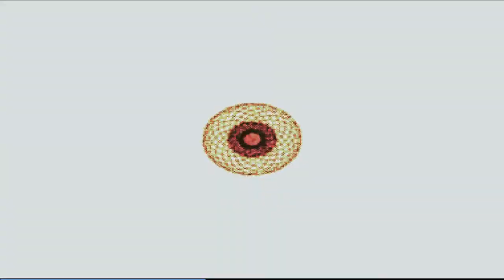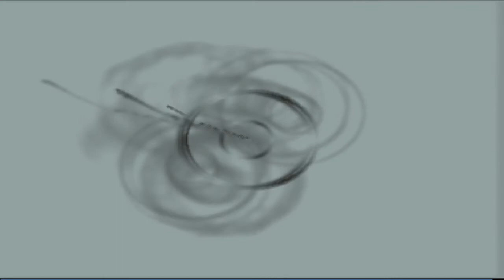The Crystal Crown Invocation, Summary Version: The Sceptre | 2021 7 15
The Crystal Crown Invocation is an integrating and stabilizing process that "gets your boat onto an even keel", again (relieves stress) and that sharpens your intelligence.

This summary version of The Crystal Crown Procedure awakens a bird's eye view of the Crystal Crown, in which THE FOUR (imagination*intention*memory*attention) become recognizable as faculties you use in day-to-day life -- only focused and intensified.

I expect this summary version of The Crystal Crown Invocation to be useful for you if you have worked with Acts 1 - 6 enough to get feelable changes.

Without that preparation, I expect the "learning curve" to be a bit steep, for you -- so take notice: This procedure produces distinct results for "the prepared".

The proof of the pudding is in the eating.